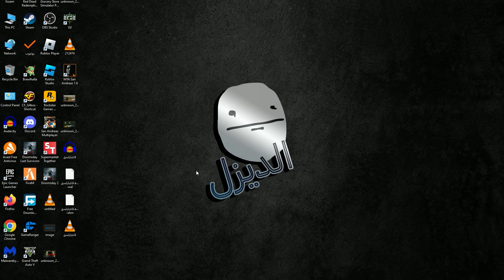حديقة الحيوانات المعفنة النهاية 😰 Zoonomaly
Zoonomaly
لعبة غريبة من العاب الديب ويب اسمها Zoonomaly
شوف الفديو هتدعيلي
▣『عبارات تحفيزية』▣
النجاح.. سلم لا تستطيع تسلقه ويداك في جيبك || يسلام حكمة مش فاهمها😂
اذا لم نجد طريق النجاح فعلينا أن نبتكره
سر النجاح هو الثبات على الهدف
اتمنى الفيديو يكون عجبكم ❤
امشي دايما بمقولة الحفرة في المقشة 👍
رعب الديزل
رعب
سبحان الله وبحمده سبحان الله العظيم
الديسكورد بتاع القناة اهو يجماعة
متنسوش الايك والاشتراك ❤️❤️